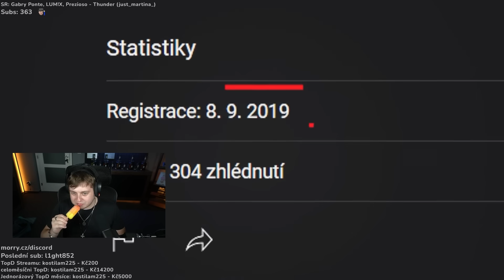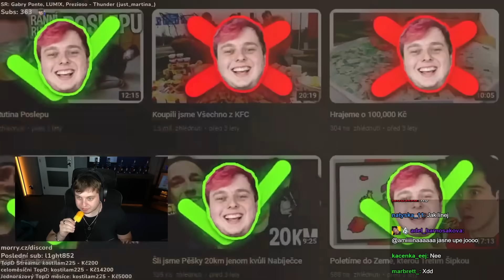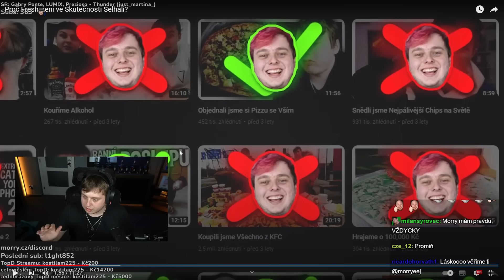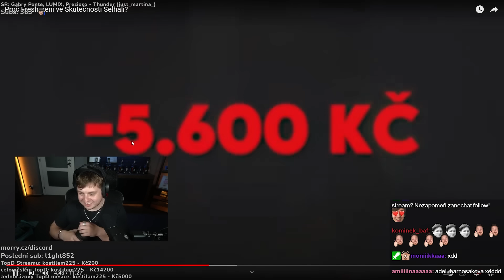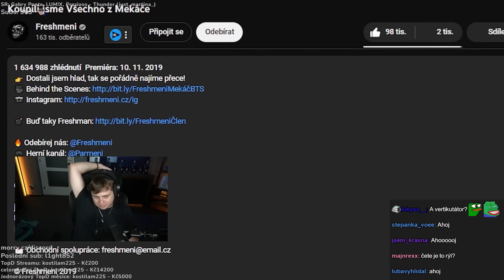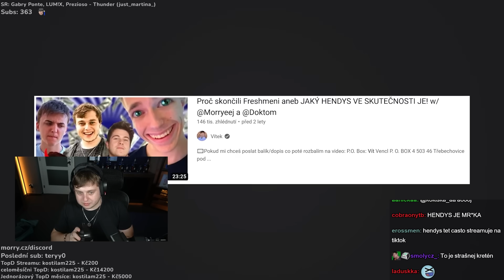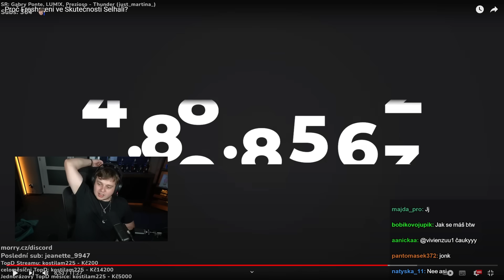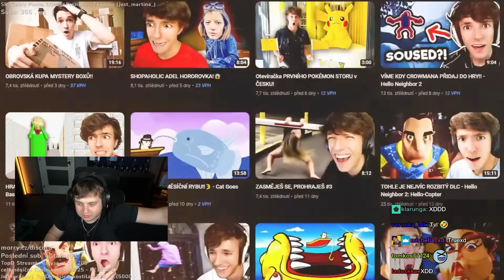SKUTEČNÁ PRAVDA O FRESHMENECH!😱 | Morry REAGUJE na Bigeho